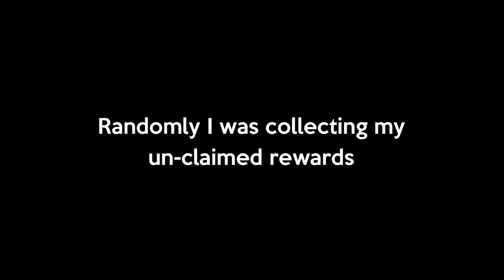I accidently got the LEGENDARY GALAXY CUE in a box (luckiest moment) 8 Ball Pool - Gaming With K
NCS RELEASES
Imagine Dragons - Believer (Romy Wave Cover) [Not So Good Remix]